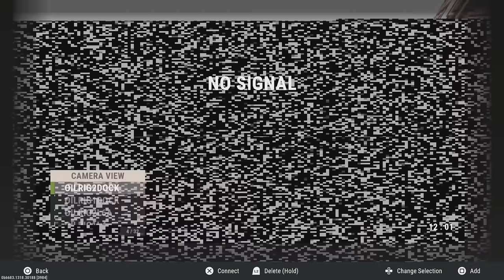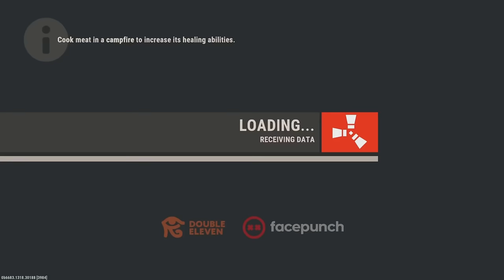My GREATEST DUO Wipe - Rust Console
THANK ALL OF YALL FOR 18K 🙏🏾 SUB UP RN TO BE PART OF THE REALEST RUST COMMUNITY

I hope y’all enjoy this rust console video, l hopped on a Weekly server on wipeday with snako went crazy!

LAST VIDEO

TEAMATES IN THIS VID

FOLLOW THESE